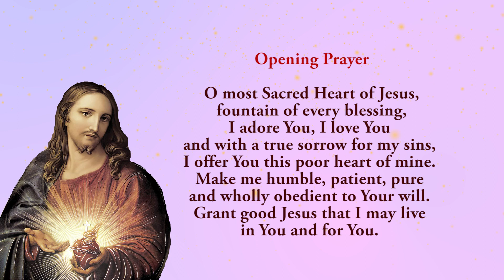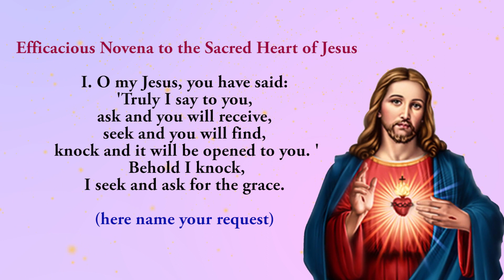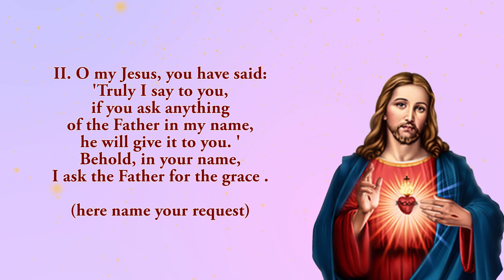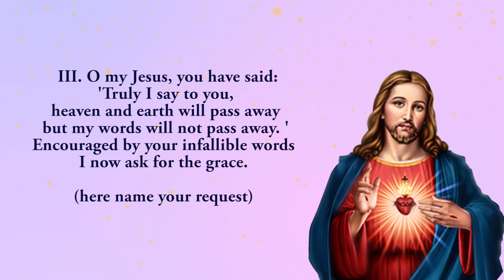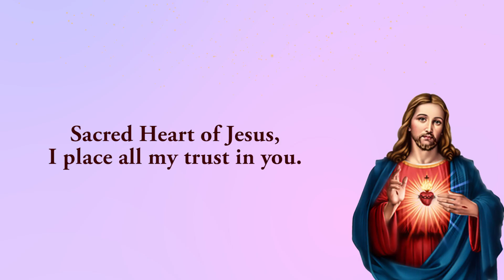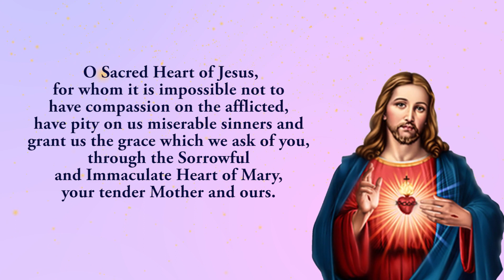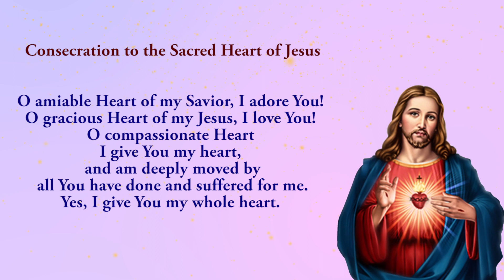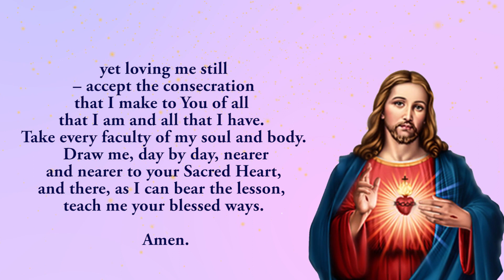🙏 9th Novena To Sacred Heart Of Jesus 🙏15 June 2023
The ninth novena to the Sacred Heart of Jesus